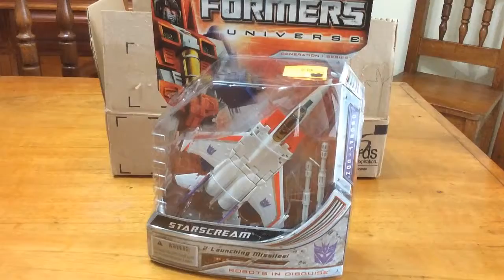Epico!! otro Mini Unboxing en Español!!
Cuando consiga a SKYWARP!!! fijo tendremos la review de este y los demas seekers (Ramjet, Thrust, Dirge, Thundercracker) jajaja

Asi que proximamente sus review (individual)  Devastator.